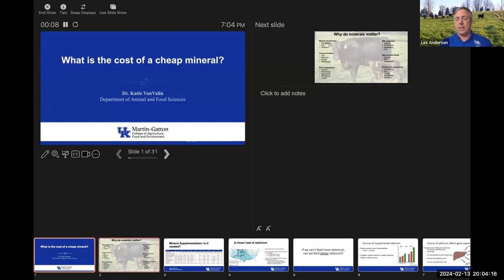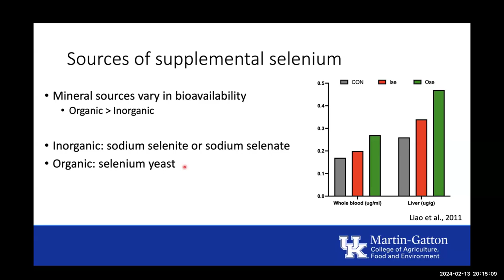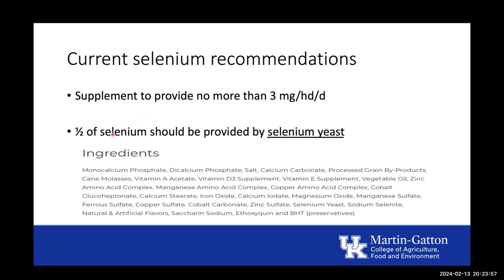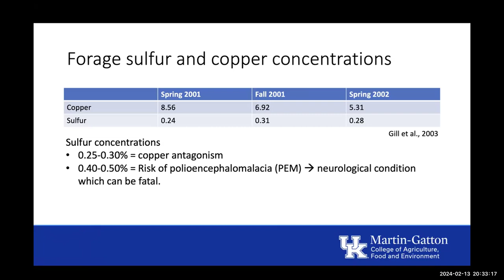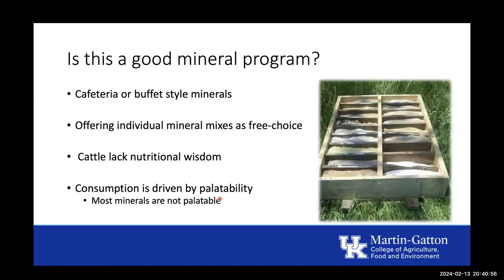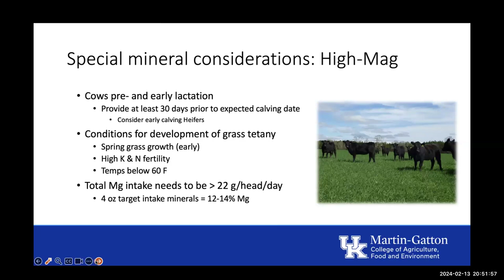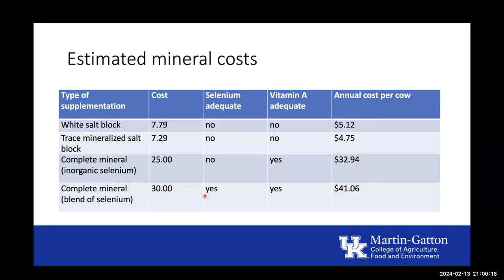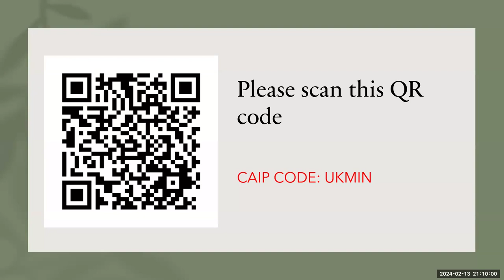What is the cost of a cheap mineral?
Dr. Katie VanValin describes what to look for in minerals and what can happen when you don't get proper mineral to the cow herd.